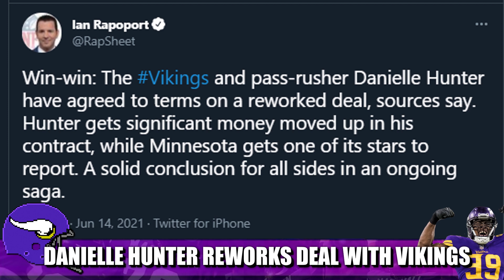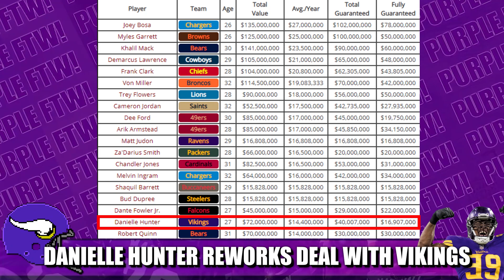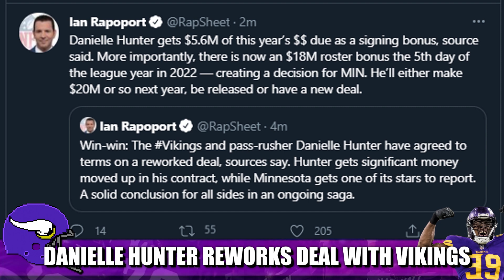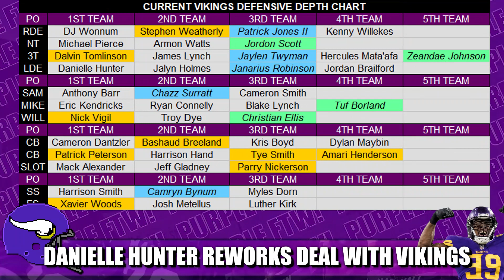Danielle Hunter Reworks Contract with Minnesota Vikings!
Minnesota Vikings and superstar edge rusher Danielle Hunter have reworked his contract to include a signing bonus and 2022 roster bonus which effectively makes 99's contract a 1-year contract. Everyone's happy, Hunter will be reporting for mandatory mini-camp, and life is good for the Purple.